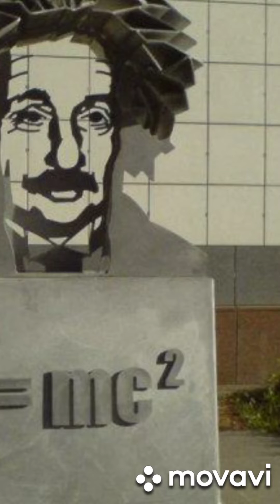ನಿತ್ಯ ಜೀವನದಲ್ಲಿ ಆಲ್ಬರ್ಟ್ ಐನ್ ಸ್ಟೀನ್.. ..Albert Einstein in our daily life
Einstein in our daily life.
Achievements of Albert Einstein...